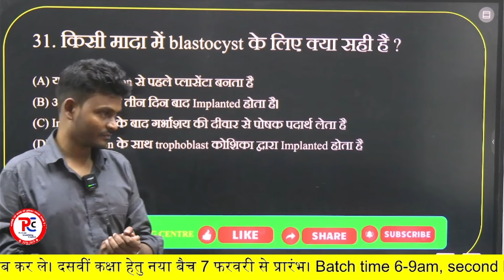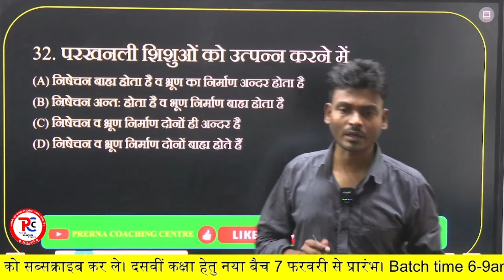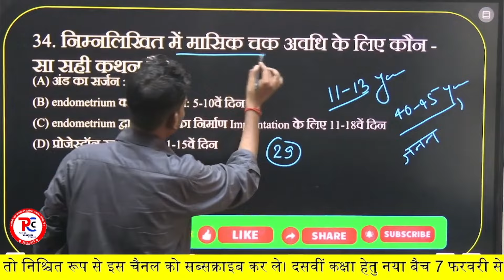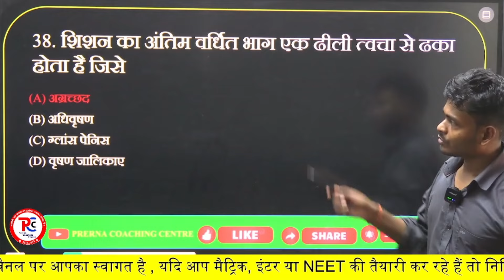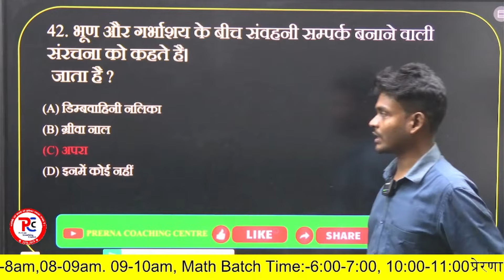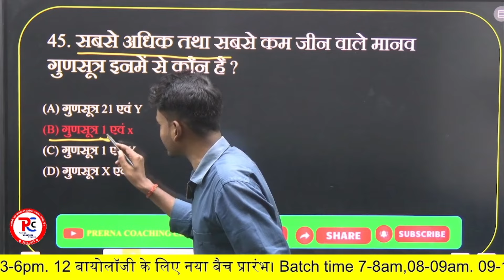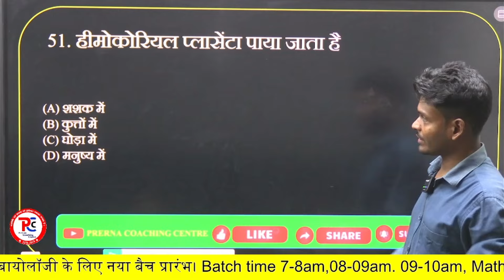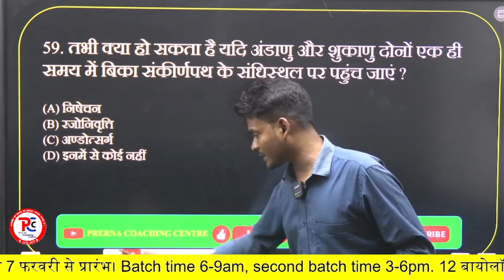12th Biology chapter-3 Objective part-2 Solution BY: G.K Singh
12th Biology chapter-3 Objective part-2 Solution BY: G.K Singh

👉Crash Course के लिऐ call करे -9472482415

  Here,you will find all the concept and topics related to All subject almost every topics  that is very cool explanation with a nice example.
     This channel is very useful for you

       Owner and Host/Research/script/voice-over/teacher :-G.K SINGH AND ALL TEAM

📌 MY OFFLINE CLASS
prerna coaching centre
Near -Kosi college road,Dist-khagaria,State :-Bihar

12th Biology Chapterwise Most Imp Question 2023 | Class 12 Biology Imp PYQs All Boards By Singh sir